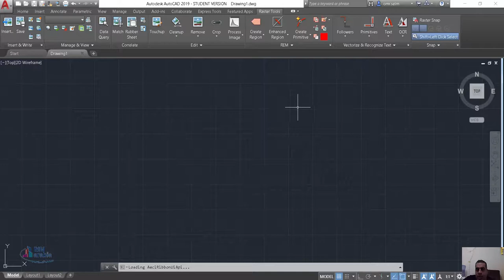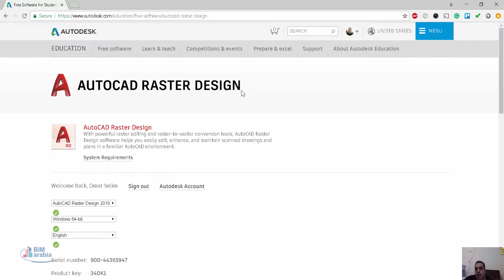AutoCAD Raster Design للتعامل مع الصور في الاتوكا